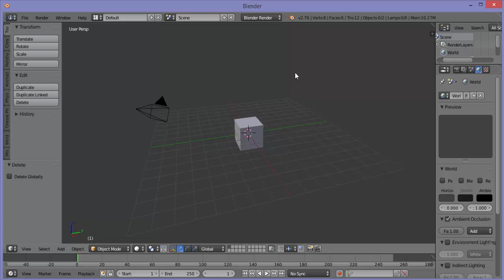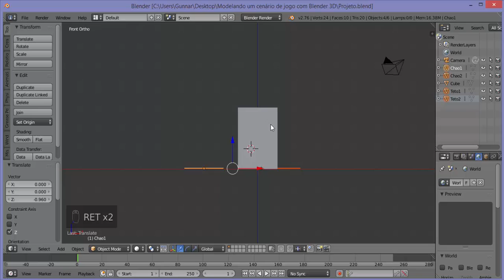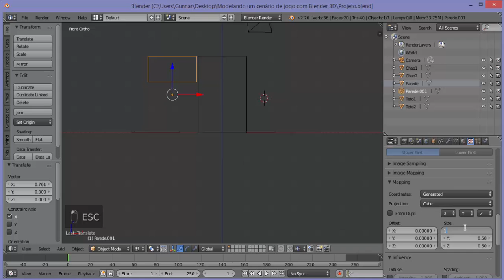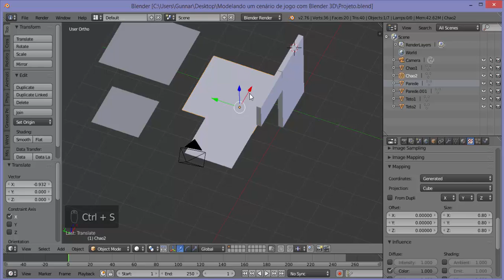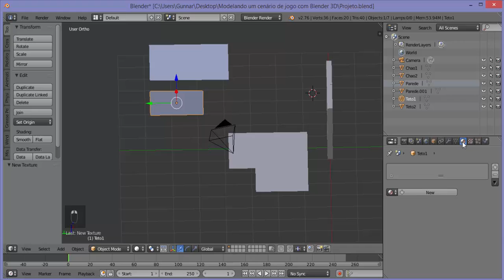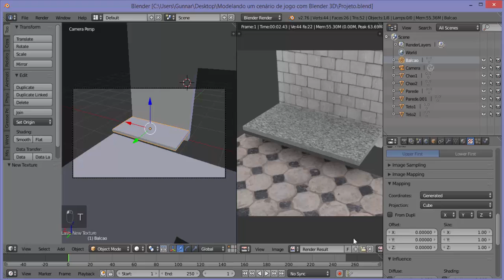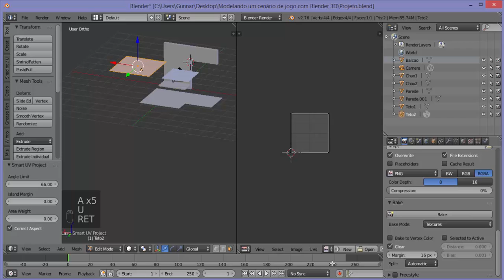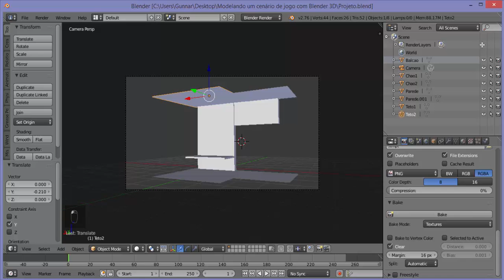Modelando um cenário de jogo com Blender 3D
Neste vídeo é apresentado como modelar um simples cenário, de tal forma a se parecer com um quebra cabeça. As partes são modeladas em pequenas partes para ser montada no Unity 3D.